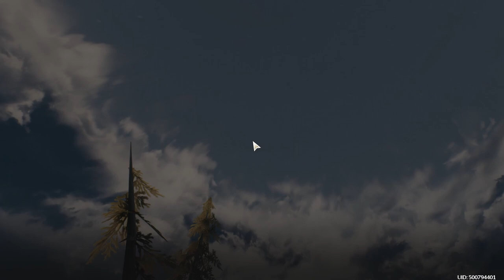【Wuthering Waves】Aerial Battle Against Mourning Aix